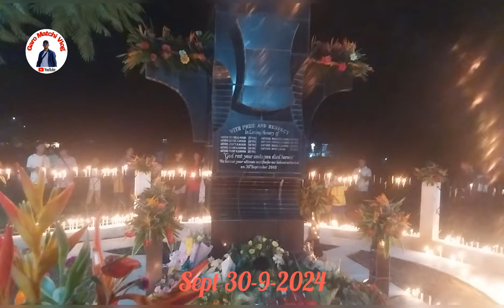30 September 2024 Williamnagar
Kema ka.bo Anga September 3 ine aganmanaha Lastchipak .

Nisogipa sakantikon mitela.